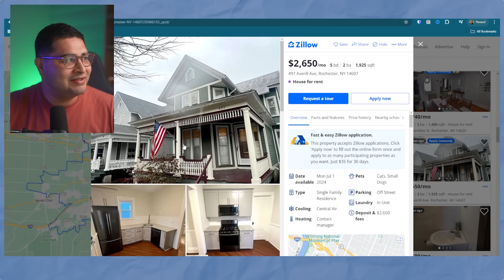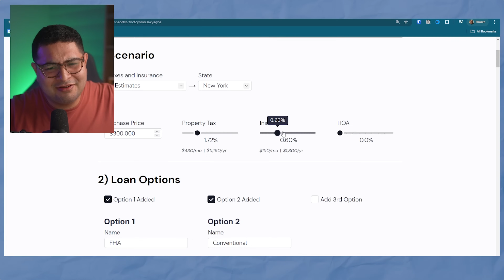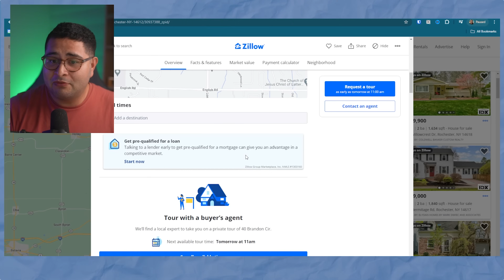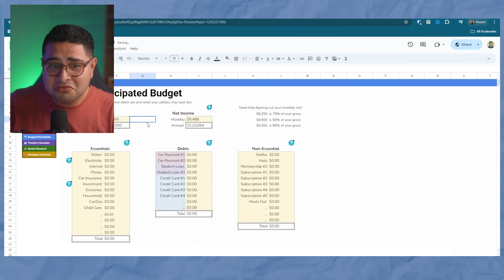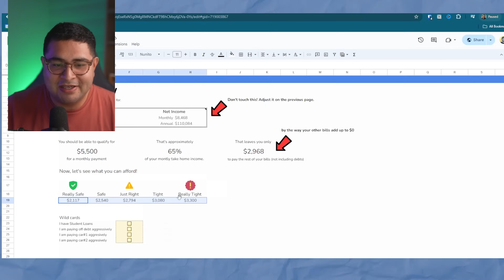Can They Afford A $250,000 Home??